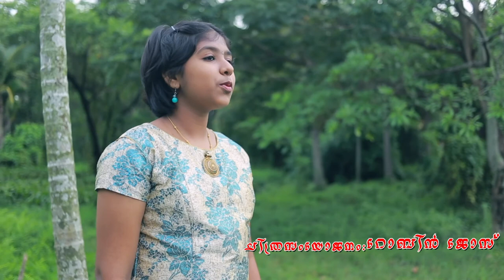aayiram nakshathra/ Sippy Pallippuram/ Ajay Joseph/ Kripa Kester/ Bhhoomi geetham/ earthsong